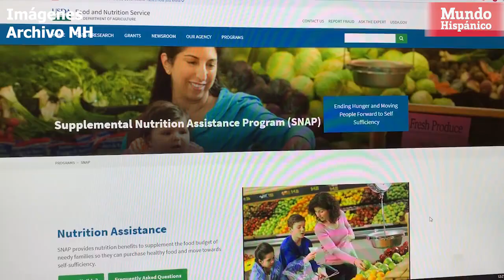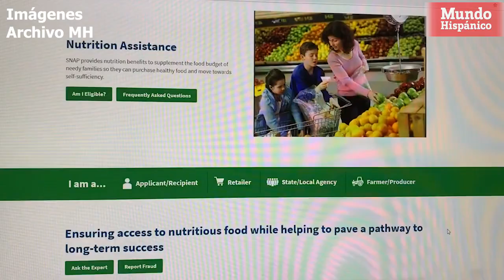Trump anuncia nueva medida para reducir la cantidad de inmigrantes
Una nueva norma que entraría a regir por órdenes de Trump contra inmigrantes es de rechazar fácilmente la solicitud de visados o permisos de residencia, “green cards”

Esta nueva medida está diseñada para que los inmigrantes con bajos recursos no lleguen al país y puedan quedarse permanentemente.